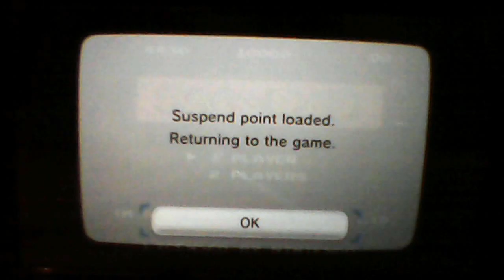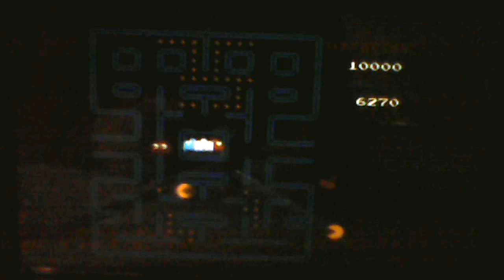Let's Play Pac-Man - Single Player - Part 2 | SackboyD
(03/13/2017) This video will show you how to play Pac-Man on the Nintendo Entertainment System (NES). This is the part 2 video of the let's play.